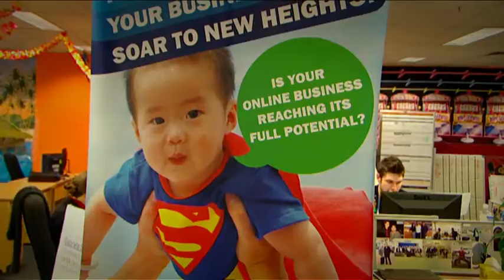2011 EBA Small business finalist Gary Ng E Web Marketing